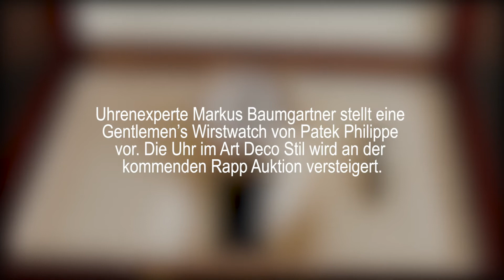Exklusiv und Edel – Patek Philippe Referenz 5059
Unser versierter Uhrenexperte, Markus Baumgartner, stellt eine wunderschöne Herrenarmbanduhr mit Mondphase von Patek Philippe, Referenz 5059 vor. Die Uhr im Art Déco Stil in perfekt arrangierter Technik der Werkkombination wurde an der Auktion 2020 versteigert.